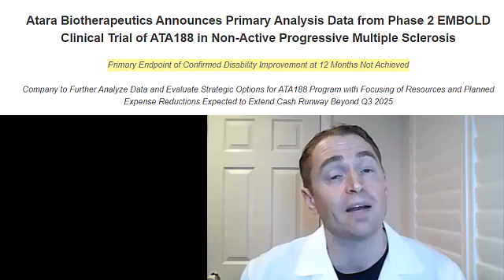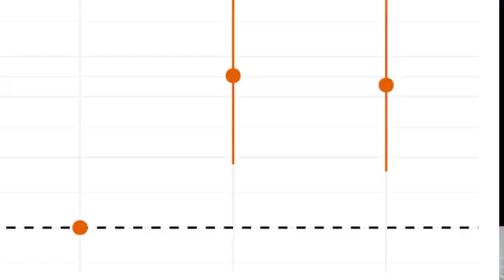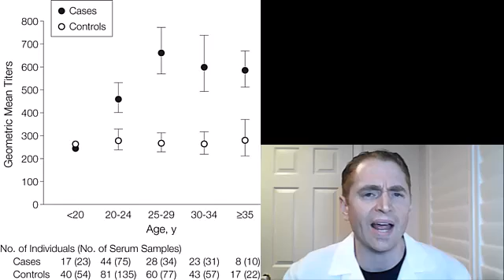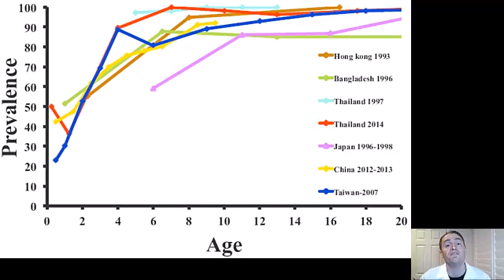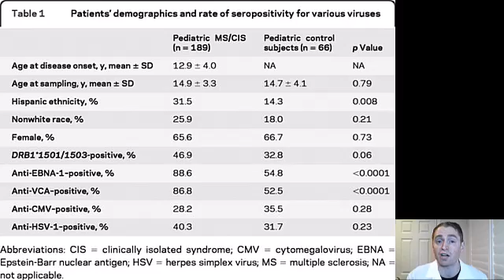EBV Does Not Cause Multiple Sclerosis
It is widely accepted that epstein barr virus, the cause of mono, is linked to MS.  But does correlation mean causation?  This video makes the argument that the increased prevalence of prior mono and anti-EBV antibodies in people with MS could be an epiphenomenon, secondary to a disturbed immune system.

Selected Sources:

Temporal Relationship Between Elevation of Epstein-Barr Virus Antibody Titers and Initial Onset of Neurological Symptoms in Multiple Sclerosis

Longitudinal analysis reveals high prevalence of Epstein-Barr virus associated with multiple sclerosis
Open AccessArticle
Large-Scale Study of Antibody Titer Decay following BNT162b2 mRNA Vaccine or SARS-CoV-2 Infection